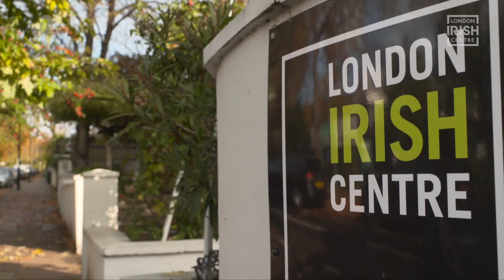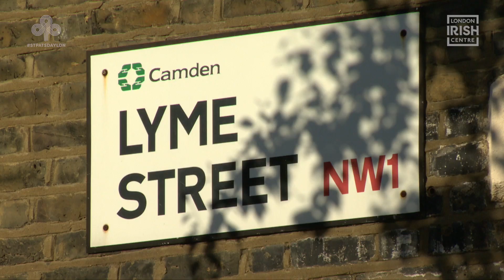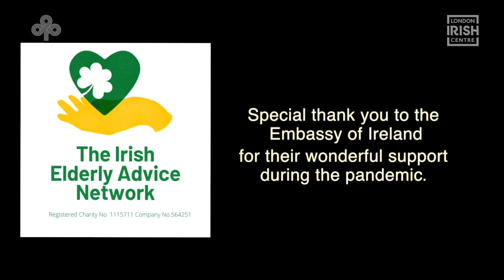Doorstep Conversations: Irish Elders in Lockdown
Produced by the Irish Elderly Advice Network, Doorstep Conversations documents the older Irish in London between March 2020 - March 2021.

When lockdown hit, the Irish Elderly Advice Network charity closed down all face to face services in order to keep their users safe. After realising this was likely to be a once in a generation period of profound challenge for the older Irish in London and around the world, IEAN set about documenting this time in film.

This historic footage, taken over the full 12 months will be released as a full length film later in 2021.

Originally screened as part of the St Patrick's Day Special 2021.